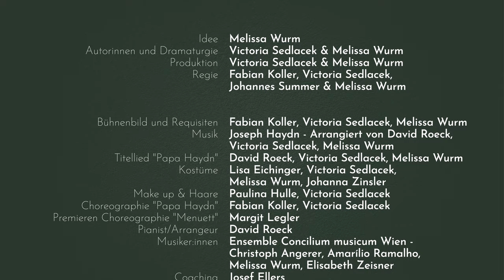Papa Haydn Erzählt - Trailer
Der offizielle Trailer zum Musiktheater für Kinder „Papa Haydn Erzählt“ von Melissa Wurm & Victoria Sedlacek.

Der Komponist Joseph Haydn lädt zu einer musikalischen Reise durch sein Leben ein. Dabei erforscht er gemeinsam mit den Kindern seine bekanntesten Melodien und vermittelt ihnen auf spielerische Art und Weise wichtige Grundlagen der Musik. Die Kinder sind eingeladen selbst mitzumachen und die Welt der Wiener Klassik zu entdecken.

Papa Haydn und sein Team besuchen euch gerne direkt vor Ort und kommen auch zu euch in die Kindergärten und Volksschulen!

Mitwirkende im Trailer:
Idee: Melissa Wurm
Autorinnen und Dramaturgie: Victoria Sedlacek & Melissa Wurm
Produktion: Victoria Sedlacek & Melissa Wurm
Regie: Fabian Koller, Victoria Sedlacek, Johannes Summer, Melissa Wurm
Bühnenbild: Fabian Koller, Victoria Sedlacek, Melissa Wurm
Musik: Joseph Haydn – Arrangiert von David Roeck, Victoria Sedlacek, Melissa Wurm
Titellied “Papa Haydn”: David Roeck, Victoria Sedlacek, Melissa Wurm
Kostüme: Lisa Eichinger, Victoria Sedlacek, Melissa Wurm, Johanna Zinsler
Make up & Haare: Paulina Hulle, Victoria Sedlacek
Choreographie “Papa Haydn”: Fabian Koller, Victoria Sedlacek
Premieren Choreographie “Menuett”: Margit Legler
Pianist/Arrangeur: David Roeck
Musiker:innen: Ensemble Concilium musicum Wien – Christoph Angerer, Amarílio Ramalho, Melissa Wurm, Elisabeth Zeisner
Coaching: Josef Ellers
Fotos: Rebecca Fink
Kamermann/Schnitt: Stefan Zeiler
Tonaufnahme/Kameraassistenz: Stephan Zagler
Illustrator Papa Haydn Figuren: Fabian Koller
Arbeitsblätter: Roswitha Wurm

Danke an Schloss Hof für den Veranstaltungsort!

© Papa Haydn Erzählt - Melissa Wurm & Victoria Sedlacek  - 2021